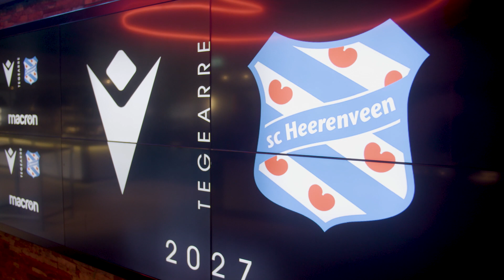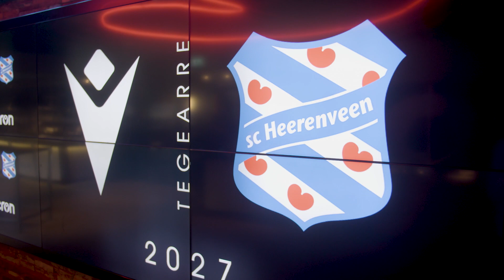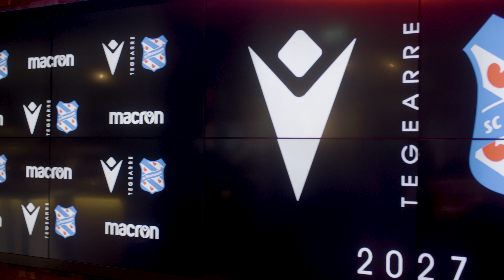Commercieel manager Martin Koopman: 'Macron een groots merk op voetbalgebied'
Martin Koopman over de overeenkomst met Macron: 'Met de nieuwe kledingpartner wilden we eveneens een langdurige en duurzame relatie aangaan, zoals we die hadden met JAKO'